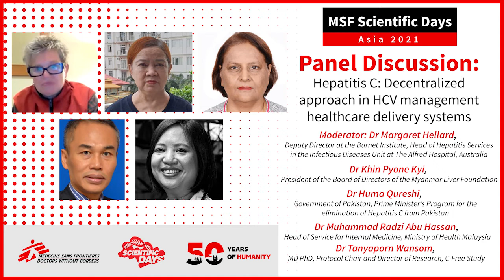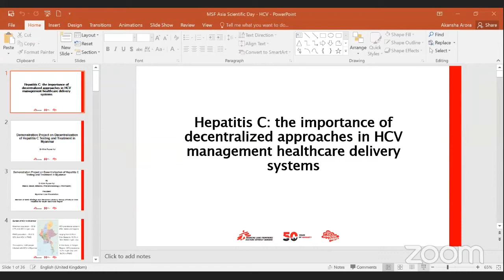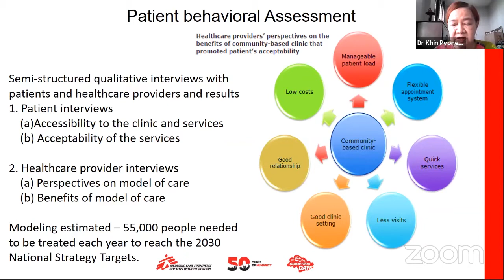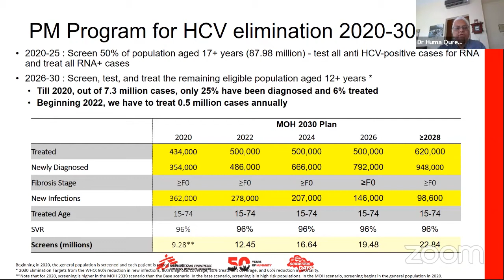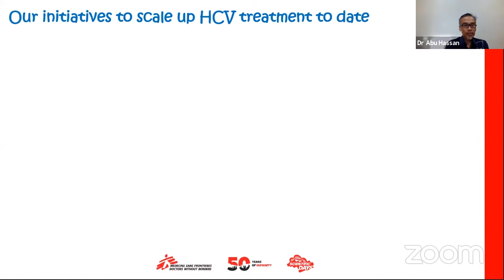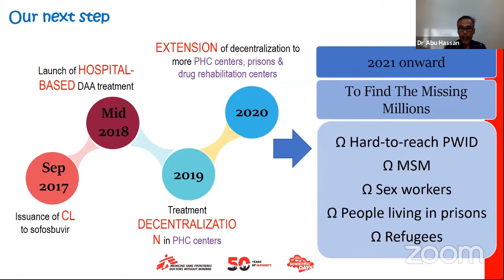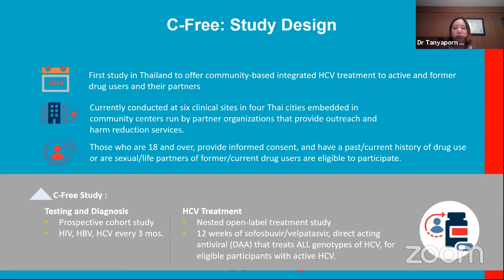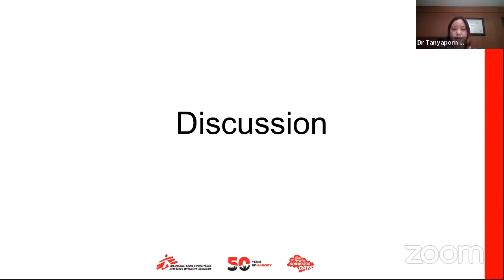MSF Scientific Days - Asia 2021 | Day 2 | Panel Discussion:Decentralized approach in HepC management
MSF Scientific Days - Asia 2021 | Day 2 | Decentralized approach in Hepatitis C Virus (HCV) management healthcare delivery

Moderator: Dr Margaret Hellard, Deputy Director at the Burnet Institute, Head of Hepatitis Services in the Infectious Diseases Unit at The Alfred Hospital, Australia
Dr Khin Pyone Kyi, President of the Board of Directors of the Myanmar Liver Foundation
Dr Huma Qureshi, Government of Pakistan, Prime Minister’s Program for the elimination of Hepatitis C from Pakistan
Dr Muhammad Radzi Abu Hassan, Head of Service for Internal Medicine, Ministry of Health Malaysia
Dr Tanyaporn Wansom, MD PhD, Protocol Chair and Director of Research, C-Free Study

MSF Scientific Days - Asia is a conference to showcase research, innovation, and experiences from treatment and humanitarian programmes across the region.